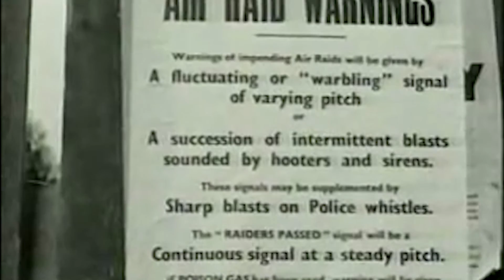Fall Grün - Prologue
➤ CLICK TO VIEW MORE!

➤ VIDEO DESCRIPTION
The intro of the upcoming 2nd Panzer Division Campaign.

➤ CREDITS
Edited by Schütze Grün
Recorded by Schütze Gottschalk